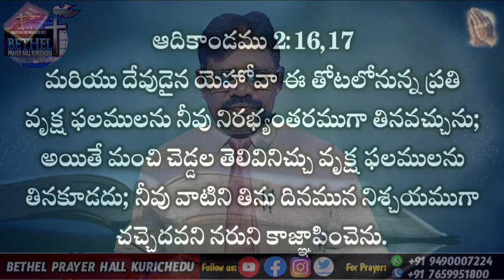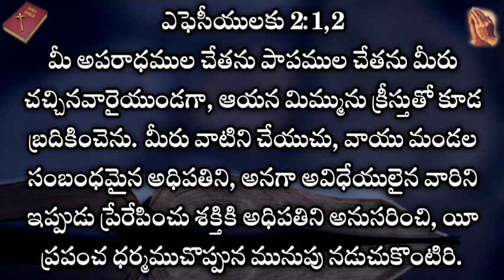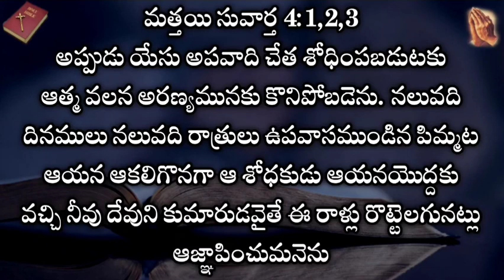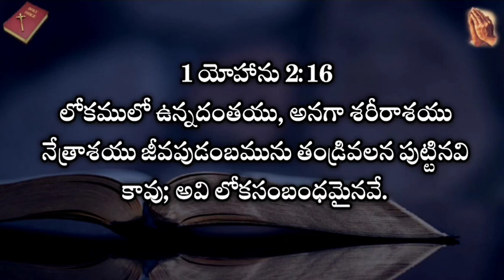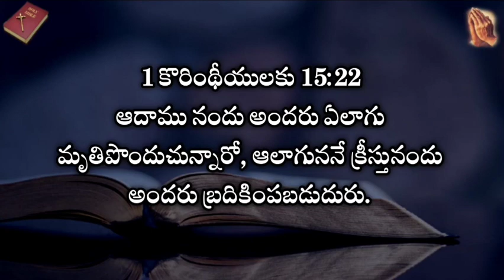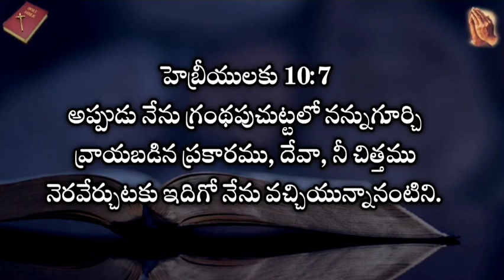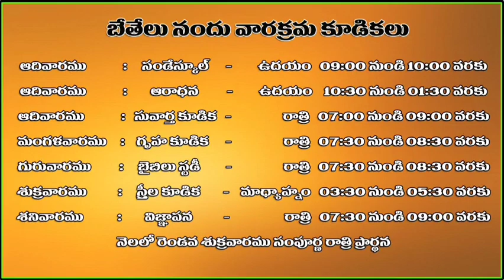ఆదామును శోధించి కడపటి ఆదాముతో ఓడిన అపవాధి | Bro D. Koteswara Rao Garu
ఆదామును శోధించి కడపటి ఆదాముతో ఓడిన అపవాధి

దైవ వాక్యోపదేశకులు : డి. కోటేశ్వరరావు గారు

BETHEL PRAYER HALL KURICHEDU
God's Servant : D. Koteswara Rao Garu